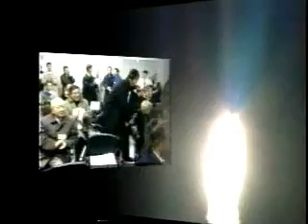Japanese rocket. transportation / assembling / discharge 02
The H-IIA (H2A) is a family of liquid-fuelled rockets providing an expendable launch system for the purpose of launching satellites into geostationary orbit. It is manufactured by Mitsubishi Heavy Industries (MHI) for the Japan Aerospace Exploration Agency, or JAXA. Launches occur at the Tanegashima Space Center. On April 1, 2007, production and management of the H-IIA was shifted from JAXA to MHI. Flight 13 launching the lunar orbiter SELENE, was the first H-IIA launched after this privatization.